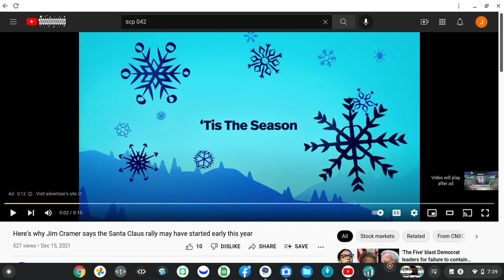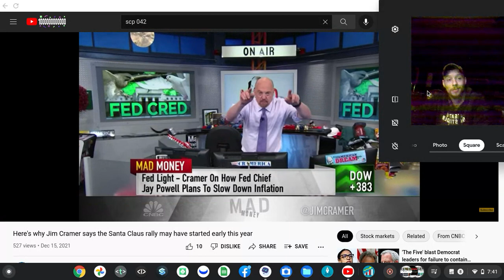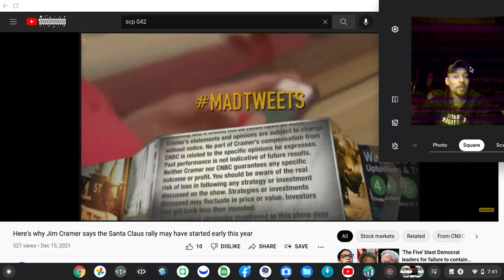its comes to this